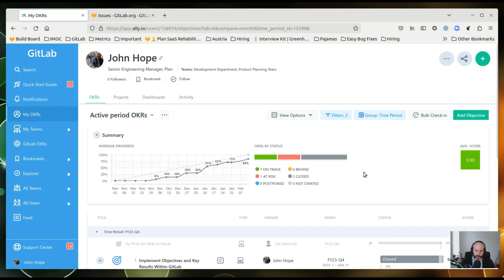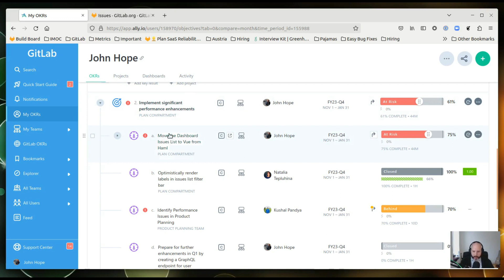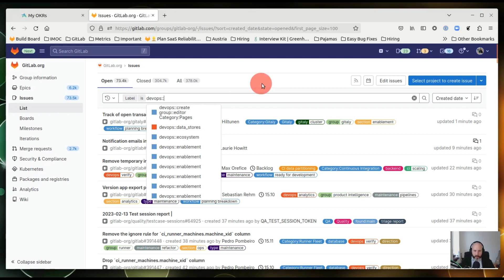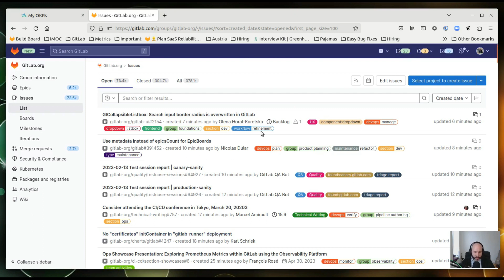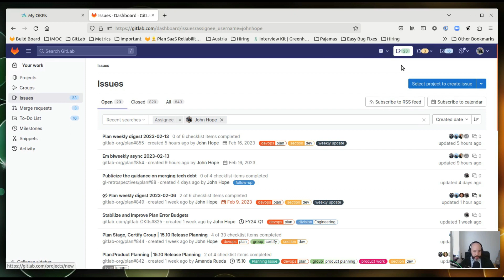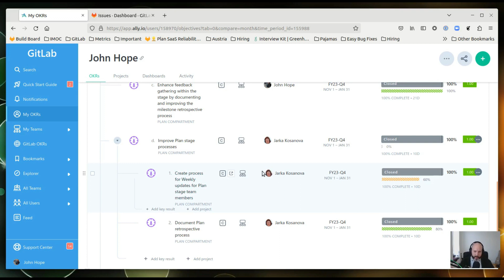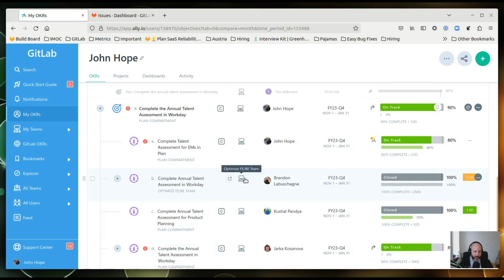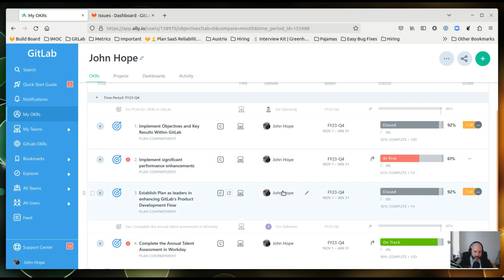Plan Engineering FY23Q4 OKR Summary